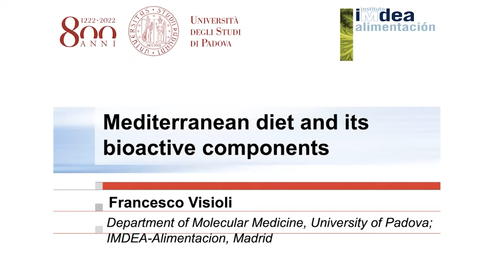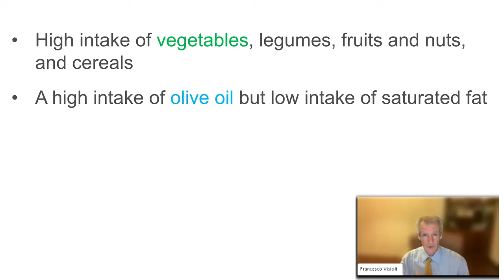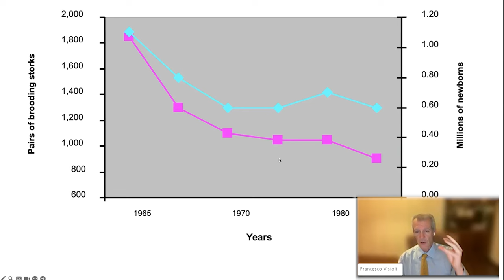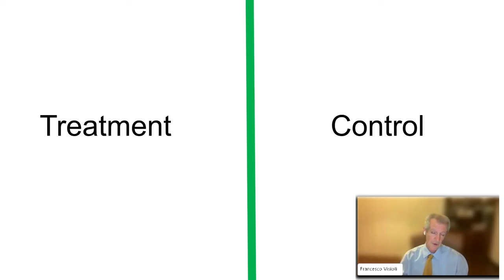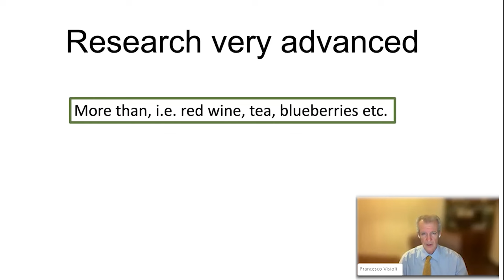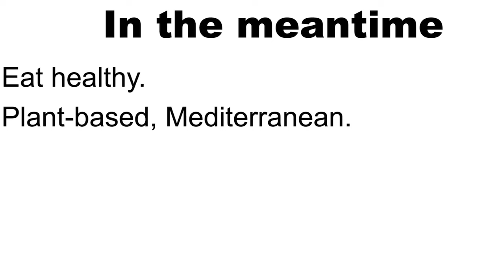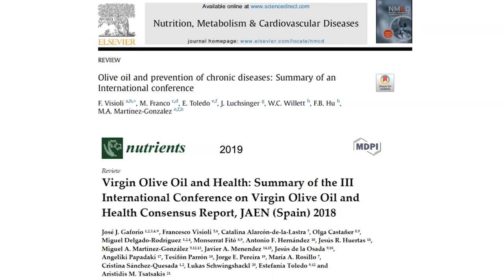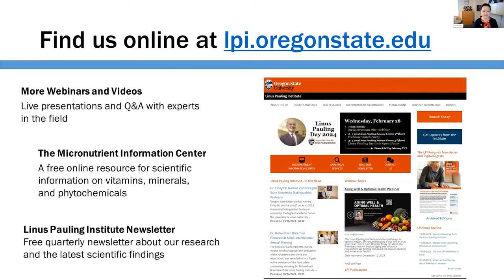Living Better, Longer: Healthy Compounds Found in a Mediterranean Diet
People in the Mediterranean area enjoy better health and longevity than most of the rest of the world. Is it in their genes? Is it built into their society? Or is it something else?

A large amount of experimental data points to the Mediterranean diet as the major contributor to health. In this webinar by Dr. Francesco Visioli, we will dissect its components to provide science-based dietary advice.

1-hour event with a presentation followed by Q&A session with the speaker. Part of the 2024 LPI Webinar Series.